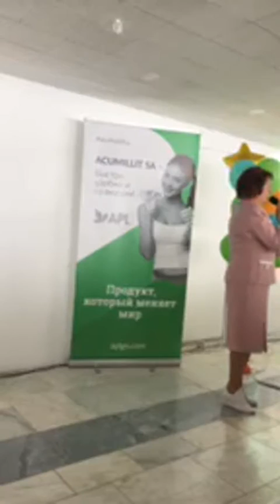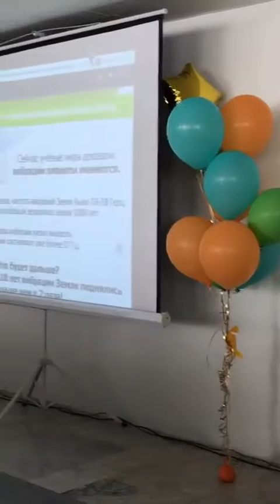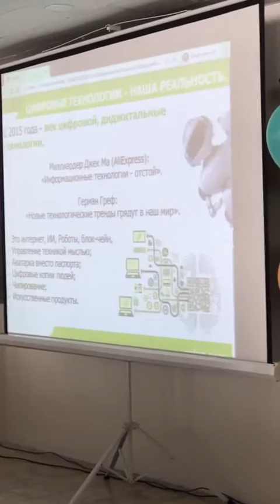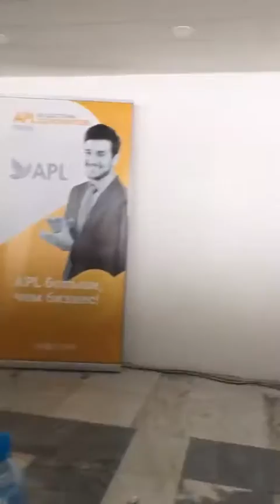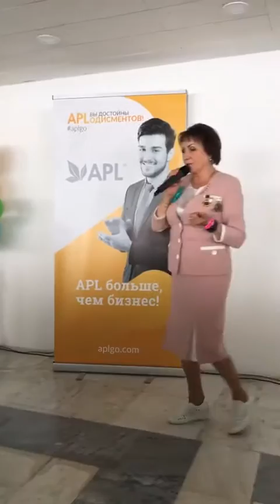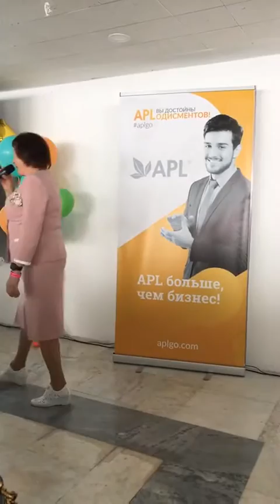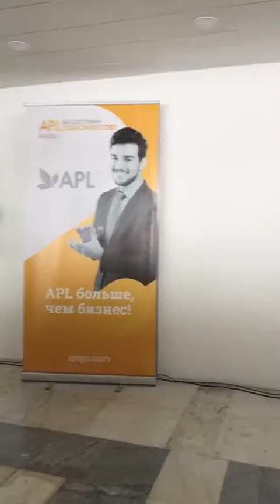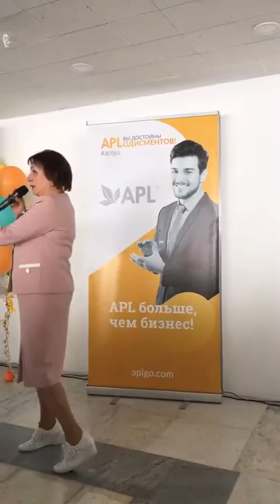Золотой Амбассадор APL Нина Шашукова.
Это должен смотреть каждый!

10 фишек УНИКАЛЬНОСТИ компании APL:
✨ Простой дуплицируемый бизнес. А-ля Франшиза с минимальными инвестициями, и высоким доходом с первого дня💪🏻
✨ Собственное производство компании в центре Европы.
✨ Современная платформа для продвижения.
✨ Легальность в открытых странах. Сертификация от обязательной до произвольной.
✨ Логистика, организованная компанией в открытых странах✈
✨ Простота продукта "от применения до инструмента"
✨ Слышащее руководство: молодое, дерзкое, амбициозное.🔥
✨ Сливки", собранные в системе обучения для успешного старта любого новичка🎓
✨ Выплаты реальными деньгами в Евро, 4 раза в месяц.
✨ Бизнес "под ключ" на ладони
Будьте с нами - и весь мир у ваших ног. ❤️
APL это реальность. 💪🏻
Подробней о компании на сайте по ссылке